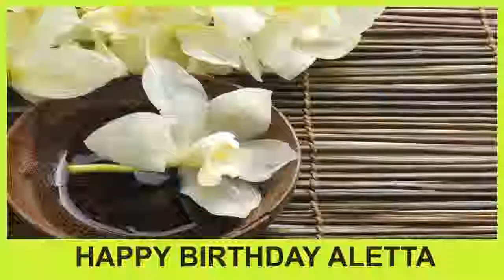Aletta SPA - Happy Birthday